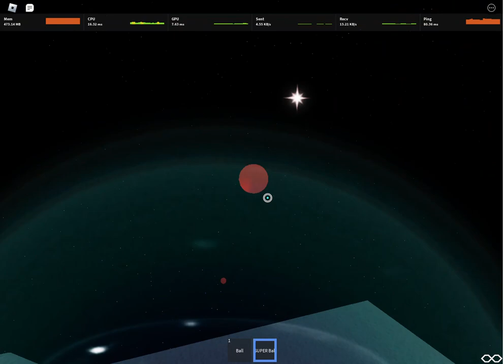baller simulator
idk my friend just found it while in a call